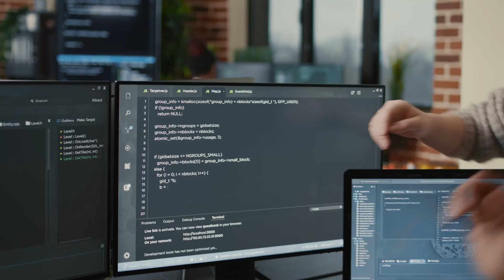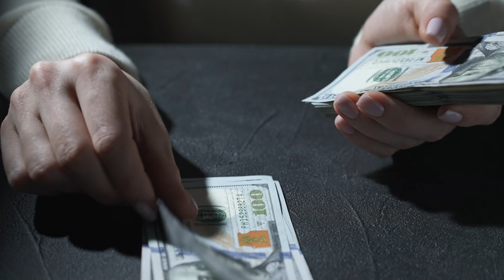Cyber Security Bootcamps in 2023: What You Need to Know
Let's dive into the world of Cybersecurity Bootcamps with this discussion!

⏰  Video Timestamps ⏰
0:00 ✂️   Intro
1:08 ✂️   Pros of Cyber Security Bootcamps
2:23 ✂️   Cons of Cyber Security Bootcamps
4:12 ✂️   Bootcamp Selection Criteria!

💻    Additional Links   💻
None for this video!